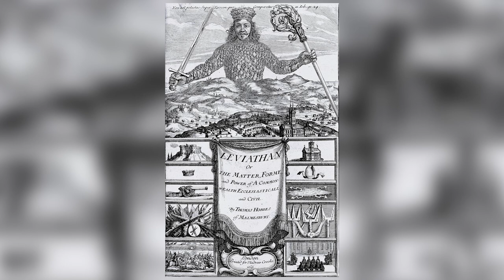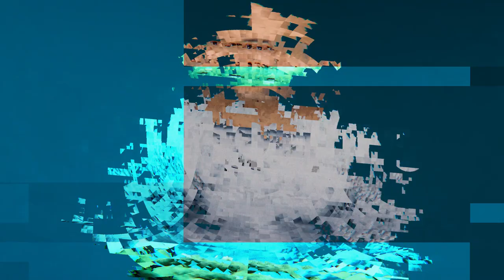Lo Que Miriam Germán Descubrió De La J Y Desató La Operación Gavilán ¿Qué Dirá Tomás Castro Ahora?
La Operación Gavilán no es simplemente ir tras gente que desde la Procuraduría y el Ministerio Público estaba confabulada con sectores oscuros, No: las implicaciones son mucho más serías y para que las comprendas vamos a extendernos más allá en este comentario.